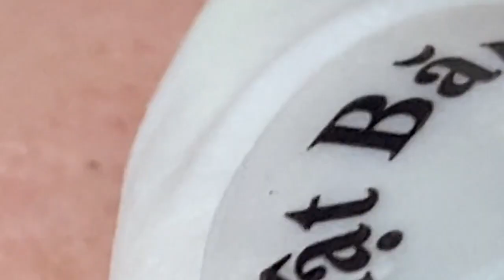الوقت المناسب مع فيديوهات الغاز الطبيعي المسال SDS 2324